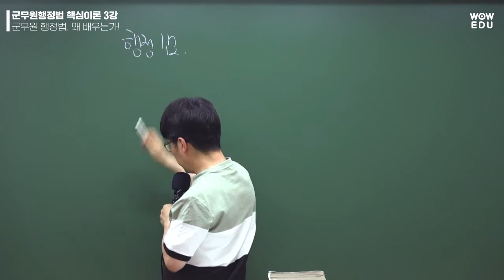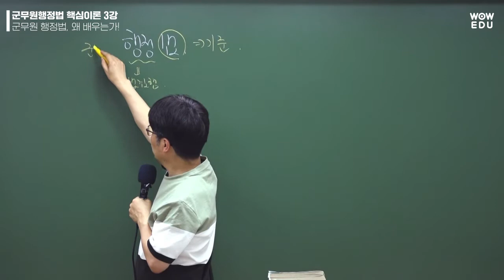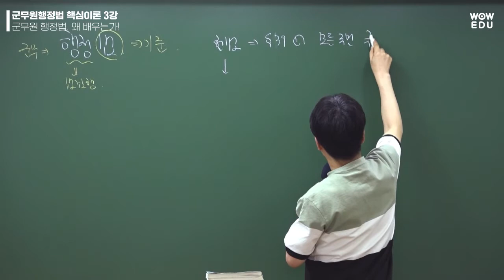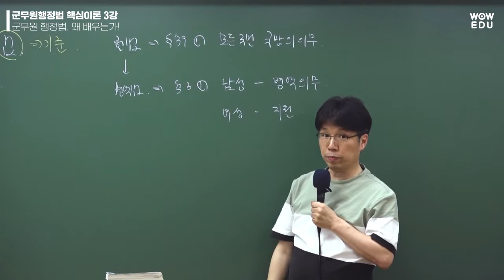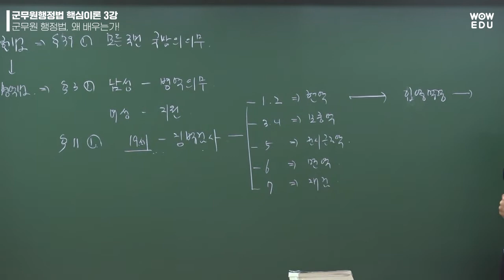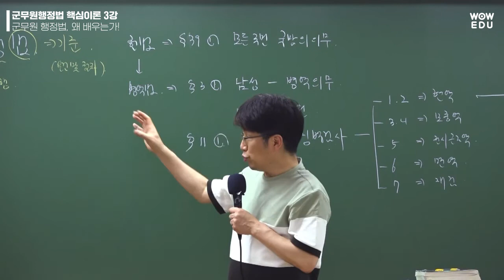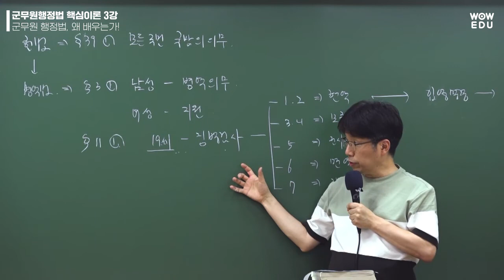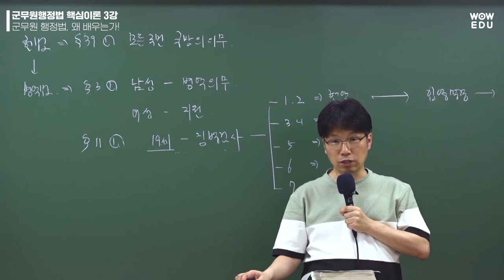22년 군무원행정법 핵심기본이론 3강 - 와우에듀 이영화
방대한 행정법 이론을 군무원 출제비중에 맞춰 압축하여 알려드립니다.
✔ 초시생 분들에겐 행정법 공부방법과 방향을 설정할 수 있는 기회입니다!

📚 22년 행정법 기본이론 강의 개강 및 기본서 출간!